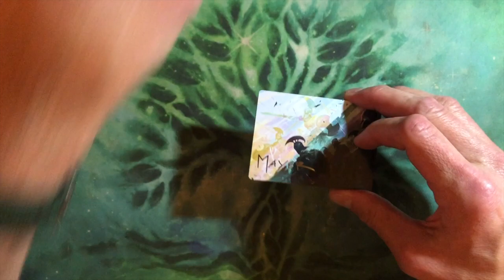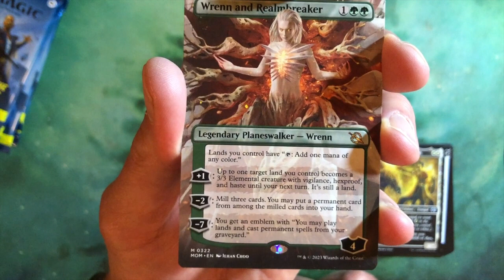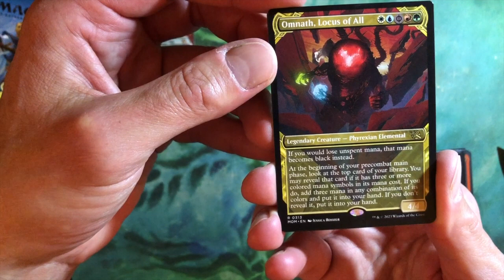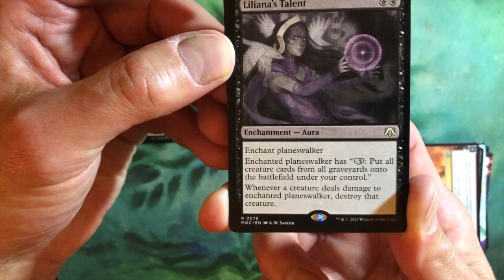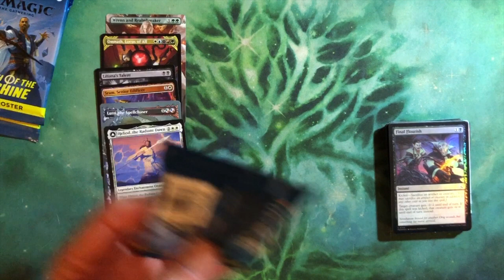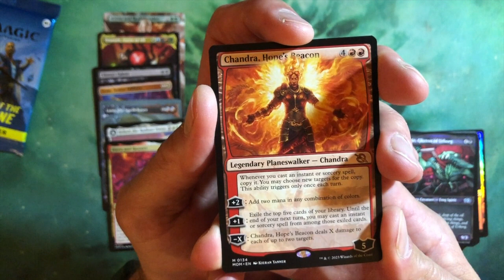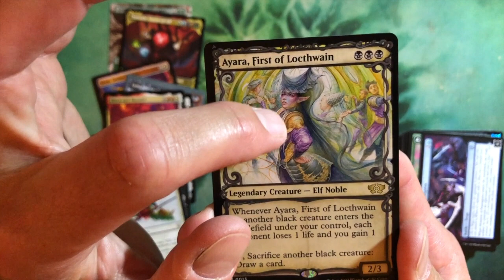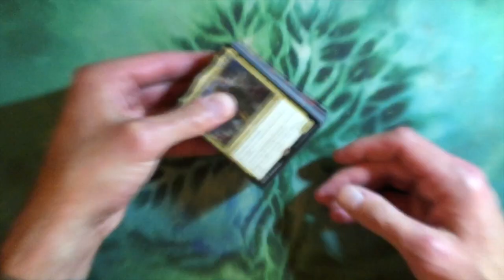March of the Machine Set Boosters: Round 2 will the lack of value continue?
We take a second dive into what is becoming a value dumpster fire with March of the Machine Set Boosters.  Can nothing save me?  Do all of your gods hate me now?

About us:

A local neighborhood EDH card game that discovered YouTube during COVID, MTG Next Door is dedicated to EDH, Oathbreaker and other Magic the Gathering formats.